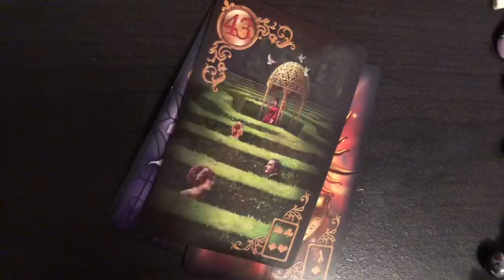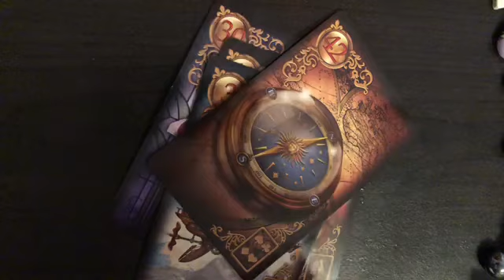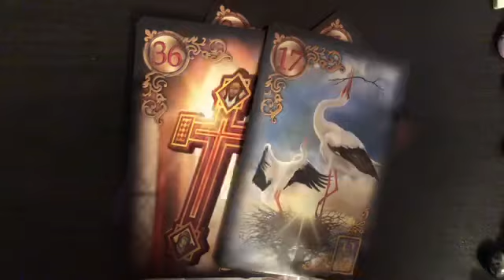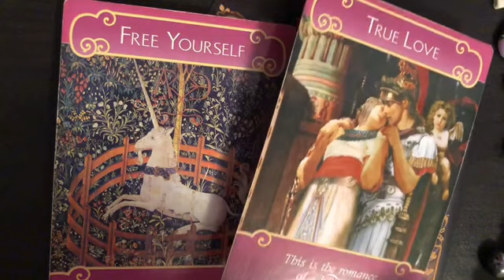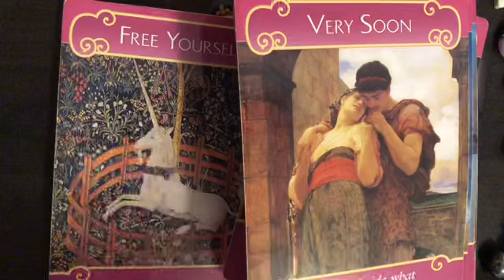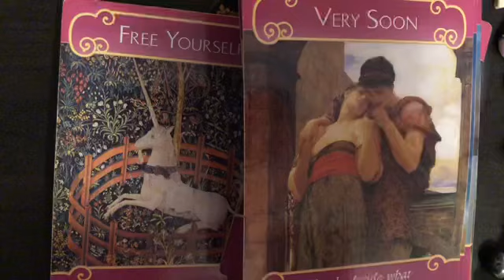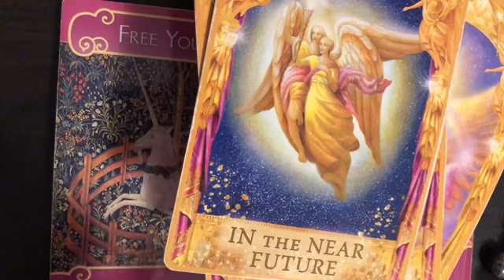I can’t Imagine my Tomorrow without You.💏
This DM in this collective energy group is in love with his DF! 👑

This is an update for those on the Twin Flame Journey. This is the current energy of the Divine Masculine and How he is feeling. ❤️❤️❤️❤️

General Reading: $36 (Includes Love, Life, Career etc.) 15 min in length (Video)

Love Reading: $36 Focuses on Love you can ask me to focus on a specific person in mind I don’t need any birthday dates just first name)15 min in length (Video)

(Includes Sexual Tarot & Regular Tarot; looks into intimate feelings between you and your partner) (Video)

One Question: $18 (video)

Email Reading Only: $11 /1 Question(You will receive pictures of Cards used)

Phone Reading: $75 -30 Minutes

Video Readings are usually done Within 72 Hours (3 Days)

(No Refunds)